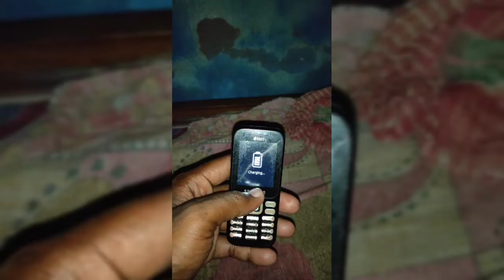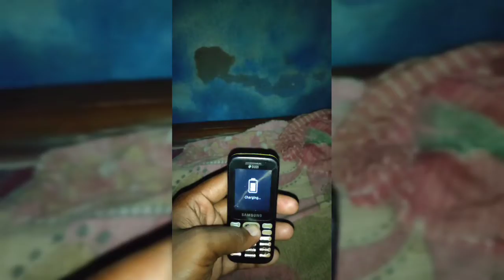Samsung Keypad phone Wireless Charging 😱😱😱 | BAD FIT MUNDA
Samsung Keypad phone mein wireless charging technology 🤣🤣🤣